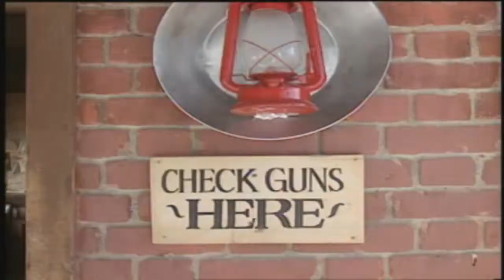The Last Bounty Hunter. (RUS) PC .нет к.part 1